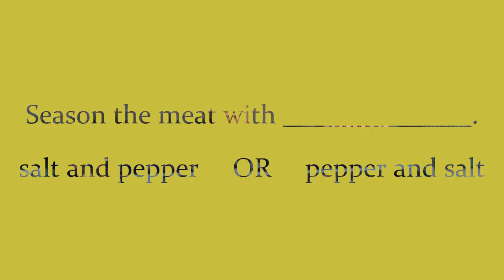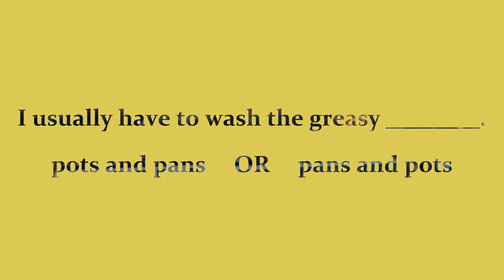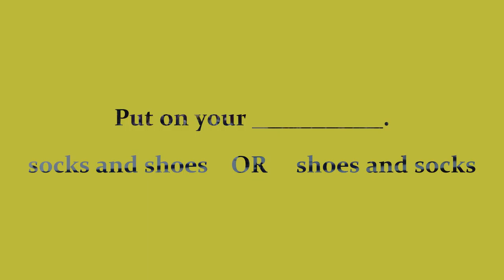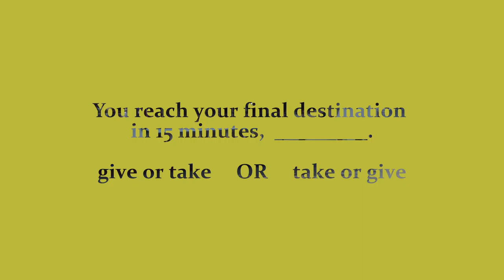WORD PAIRS/ SALT and PEPPER/POTS and PANS/UPS and DOWNS/SHOES and SOCKS/WAIT and SEE/ GIVE or TAKE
Hello guys! WORD PAIRS, Part TWO. Repeat, learn, create your own sentences ^^

Try this quiz:
1) Season the meat with ___________________.
salt and pepper     OR     pepper and salt

2) I usually have to wash the greasy ______________.
pots and pans     OR     pans and pots

3) Life has its _______________.
downs and ups     OR     ups and downs

4) Put on your _______________________.
socks and shoes    OR     shoes and socks

5) Let's ____________ what happens next.
wait and see     OR     see and wait

6) You reach your final destination in 15 minutes,  ______________.
give or take     OR     take or give

Yours,
Ricky and Vicky